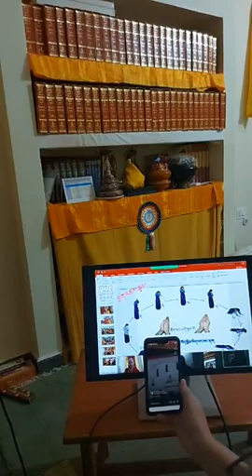part⑷ ZANGCHOD MONLAM Video Teaching HE Khen Rinpoche Lobzang Gyaltsan 🙏🙏🙏🌼🌼🌼🌺🌺🌺🏵🏵🏵🌸🌸🌸🙏🙏